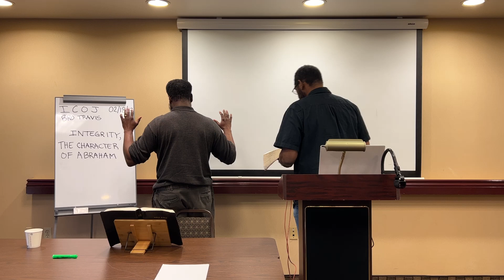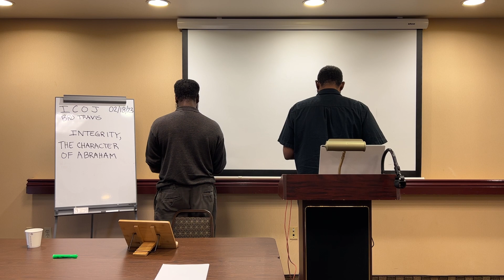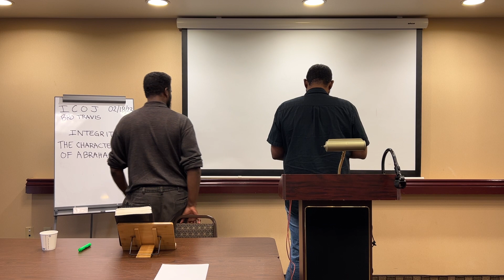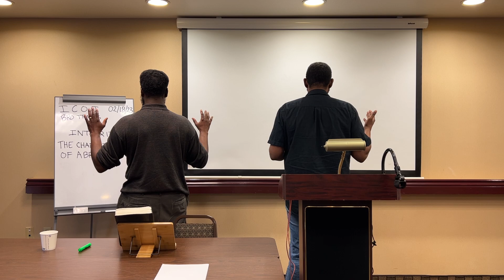ICOJ Oakland | 02/18/23 - Integrity, The Character of Abraham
Teacher: Brother Travis
Reader: Brother Simeon